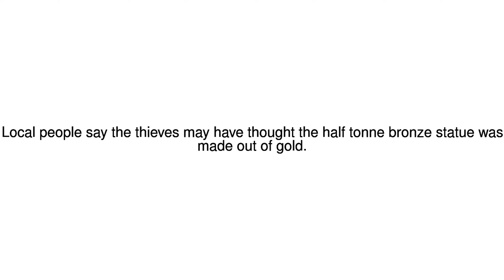News Update Massive Buddha statue is stolen from Botswana temple 03/08/17